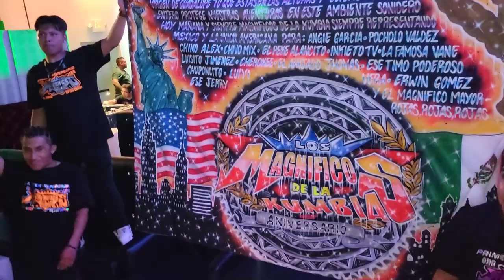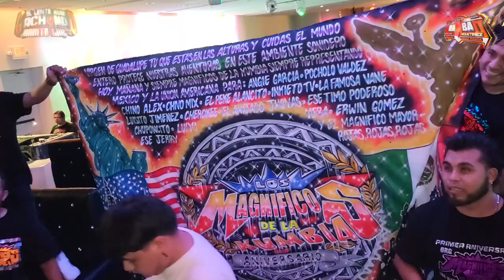ROMPIENDO PISTA LA ANGIE GARCIA ASI BAILA CUMBIA ~ ANIVERSARIO LOS MAGNIFICOS DE LA KUMBIA EN NJ